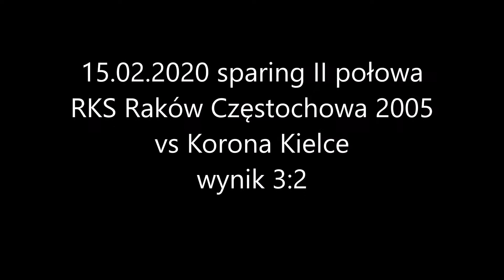15.02.2020 Raków Częstochowa 2005 vs Korona Kielce sparing